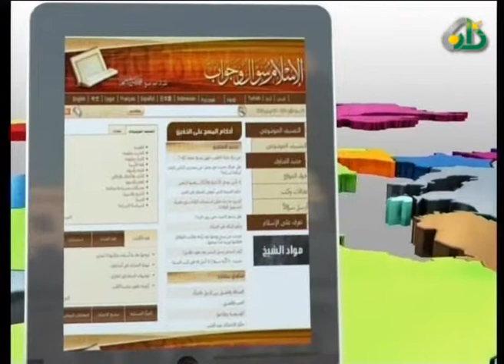هدى وبينات 1431- المنجد - الحلقة الثانية والعشرون ج/11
برنامج هدى وبينات لعام 1431